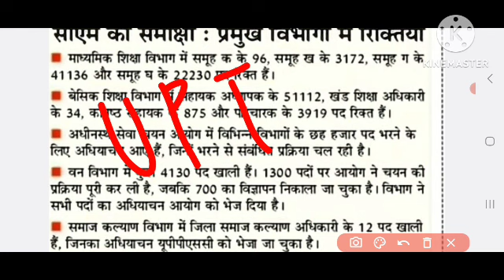UP TGT PGT EXAM DATE 2023//up tgt pgt latest news today,, मात्र 6 महीने के भीतर नियुक्ति पत्र।।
up tgt pgt exam date 2023 latest
news today

up assistant teacher salary up assistant teacher cut
off 202023

Super
tet news today 2023
Super tet
uptet exam

new teacher vacancy in up new teacher vacancy in
up 2023

UPSC 2023 PRELIMS PAPER ANALYSIS I| UPSC
2023 PRELIMS CUT OFF ANSWER KEY solved paper